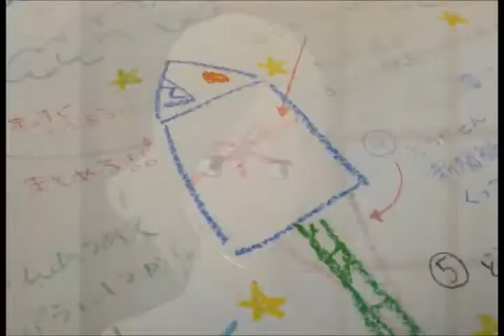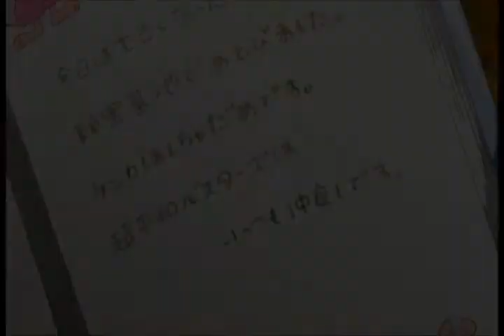Blink: Anohana (re-upload)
*Spoilers for Anohana* a re-uplaod of a anohana amv I did back in like 2012